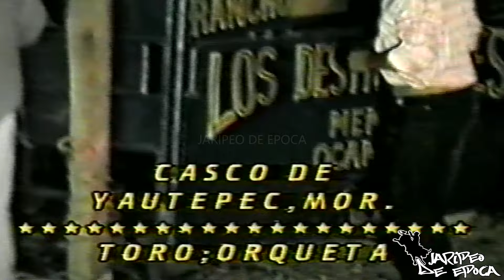GUERO DE TICUMAN Y NIÑO DE ORO SE LLEVAN LAS MONTAS!!Rancho Los Destructores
Video Realizado Por 🎞PRODUCCIONES ORTIZ🎞

🚨BUENAS MONTAS DE  ESTOS JINETES🚨

Si llegaste hasta aquí,  significa que perteneces al 1% del público que lee las descripciones hasta EL FINAL, déjame un comentario con un emoji de rayo 🔝 Si veo muchos, me alegras el día. Saludos